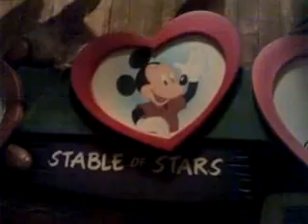We recorded at Mickey Mouse's pad (All Time low)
All Time Low recorded at Mickey Mouse's pad